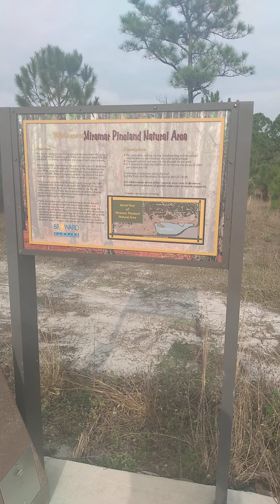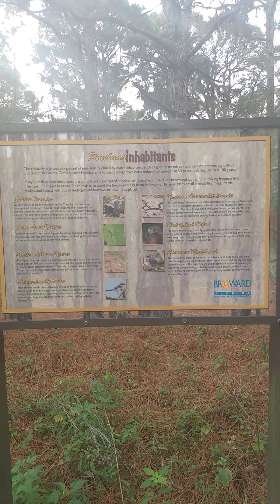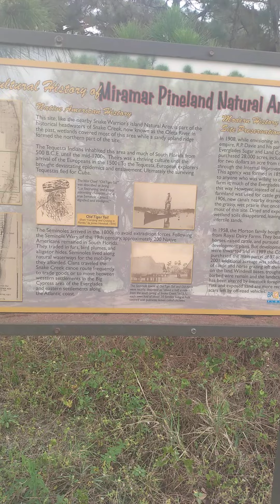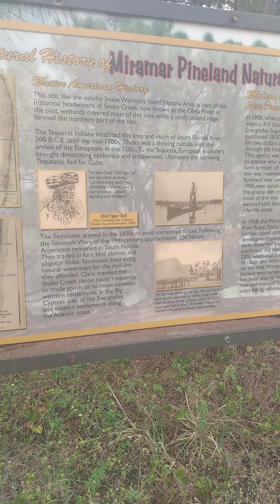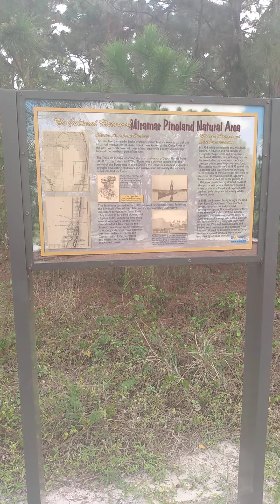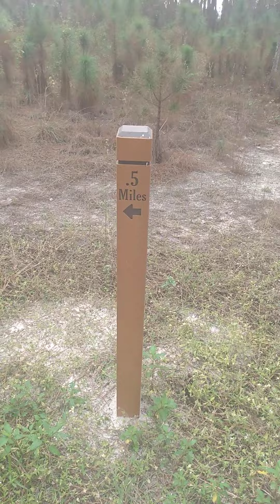pinelands park and the Seminole Wars pt1